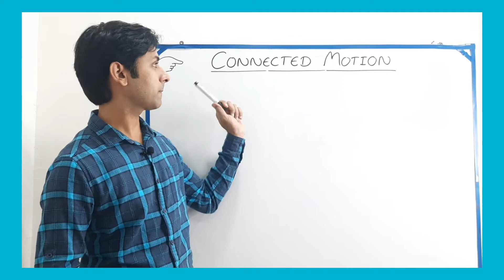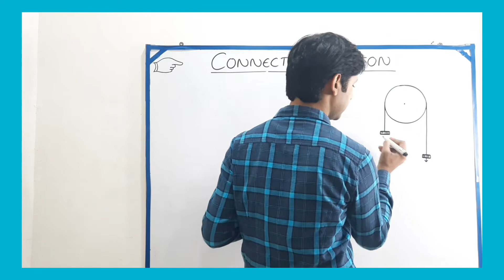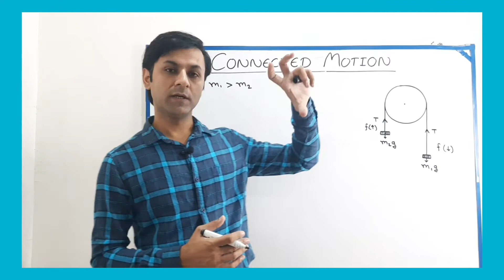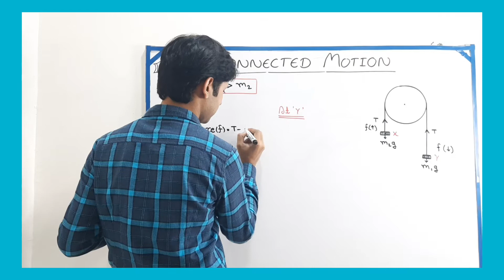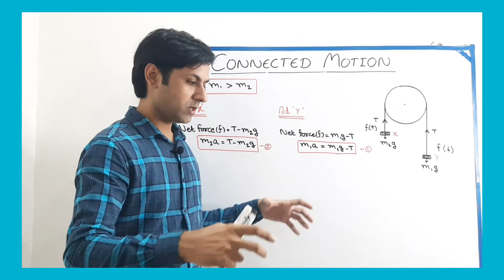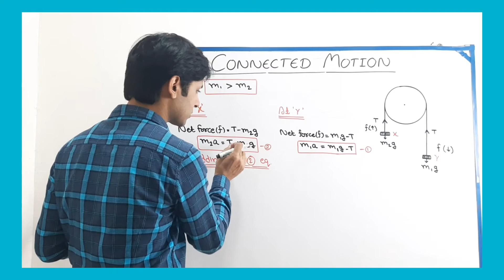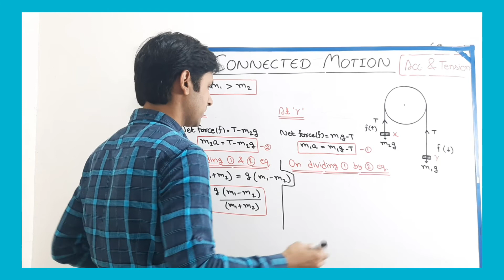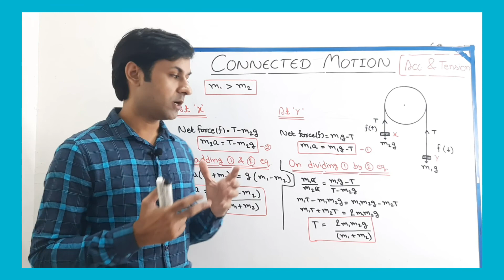Connected Motion | Laws of Motion | ScienceWorld | By Tushar Sir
Topic of video: Connected Motion
Detail of Video: Connected Motion is a important topic of class 11th. In this video you will undertand the complete concept of Connected Motion.

CHAPTER:
0:00 – introduction

GEAR USED
About:
Science world: Our YouTube channel is one stop target for those who think in capturing and winning the difficulties.